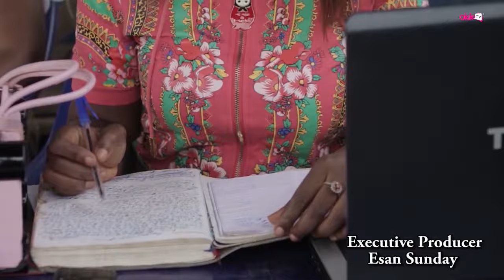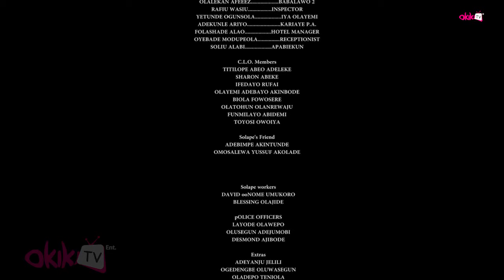Solape Erujeje Latest Yoruba Movie 2020 Drama Starring Sanyeri | Jaiye Kuti | Murphy Afolabi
There's more to unravel when a gentle and well behaved lady becomes tough and unchallengeable. Find out more.
This movie stars Jaiye Kuti, Olaniyi Afonja, Taofeek Adewale.